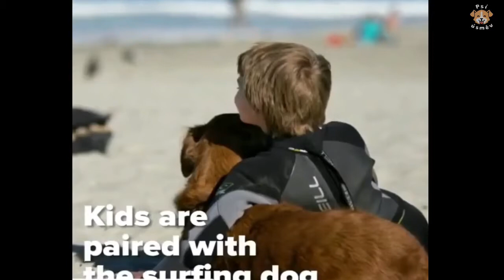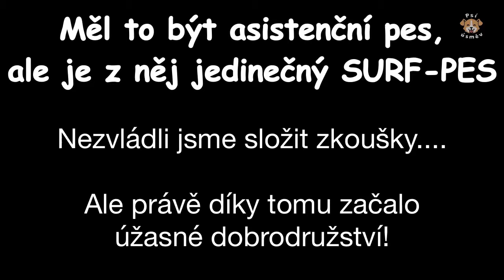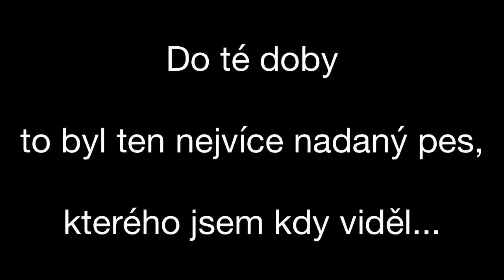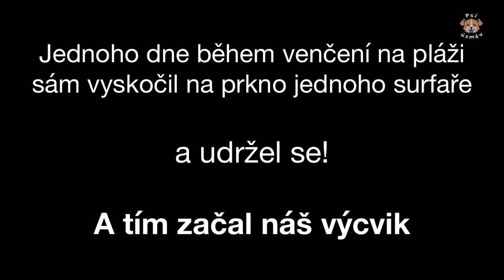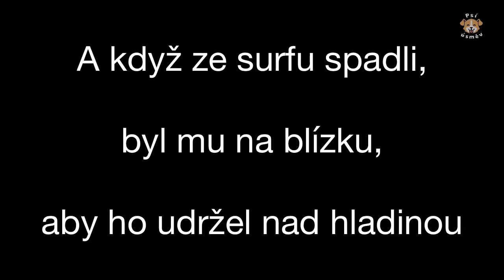ŽIVOT SURF PSA + Začátek